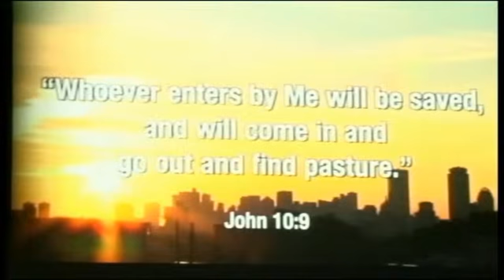2015 Baptist World Congress July 23 - Morning